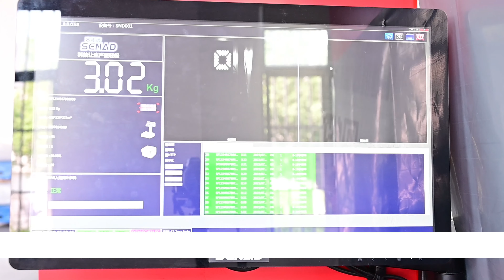Dynamic DWS system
SENAD DWS equipment of High-efficiency and High-speed integrate infrared sensing, pulse signal, dynamic vision barcode reading algorithm, dynamic weighing algorithm, 3D vision line laser volume measurement algorithm and machine vision technologies incorporating multi-sensor to achieve efficient, accurate and stable data collection of the barcode, weight and volume, with a measurement efficiency of over 7,200 pieces/hour.

The code reading system adopts 20MP sensor with Global Shutter , it can read code 128, code 39, EAN, DM, etc..